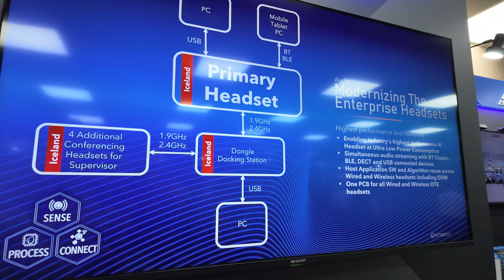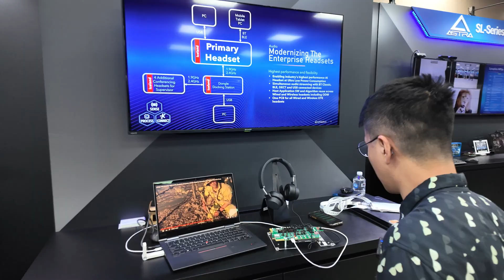Synaptics Audio at Computex 2024 Iceland Headset with Bluetooth, DECT, USB, Simultaneous, Conference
At Computex 2024, Synaptics showcased their latest headset solution called Iceland, designed to revolutionize audio connectivity in professional environments. Benson Chan, a DSP acoustic engineer at Synaptics, introduced the new headset, which integrates Bluetooth, DECT, and USB connectivity into a single device. This multifunctional capability allows users to mix and listen to different audio channels simultaneously, marking a significant advancement for future call center and enterprise headset applications. Users can connect to multiple devices, such as a phone and a PC for Zoom or Teams calls, while also maintaining DECT communication with nearby colleagues.

During the demonstration, Chan illustrated the seamless integration of these technologies by calling a colleague while watching a YouTube video, showcasing the headset's ability to manage multiple audio streams concurrently. The demonstration also highlighted the potential for conference calls, where multiple participants can communicate clearly without interference. The Iceland headset's advanced features aim to enhance productivity and communication efficiency in busy office environments.

The engineering sample of the Iceland headset solution is scheduled to be available by November, with mass production samples expected by February. This timeline indicates Synaptics' commitment to bringing their innovative product to market swiftly. Chan emphasized that the integration of Bluetooth, DECT, and USB connectivity in one headset is unique in the industry, providing unmatched flexibility and connectivity options.

One of the standout features of the Iceland headset is its use of the DECT frequency spectrum at 1.9 GHz, as opposed to the commonly used 2.4 GHz spectrum for Bluetooth and Wi-Fi. The 2.4 GHz band is often congested with various devices, leading to potential interference and reduced communication quality. By utilizing the 1.9 GHz frequency, the DECT solution ensures higher communication quality and reliability, even in high-density environments where many devices are operating simultaneously.

Chan demonstrated the headset's robust communication capabilities by involving multiple colleagues in a conference call. The clarity of the audio, even with multiple streams and participants, underscored the potential of the Iceland headset to facilitate clear and efficient communication in office settings. This feature is particularly valuable in environments where uninterrupted, high-quality audio is critical.

The Iceland headset's chip, which will be directly integrated into the headset, represents a significant technological advancement. This integration not only simplifies the headset's design but also enhances its performance by ensuring all connectivity features are seamlessly managed within a single device. The ability to handle multiple connectivity options without compromising sound quality is a key selling point for the Iceland headset.

Chan's presentation at Computex 2024 highlighted Synaptics' innovative approach to addressing common challenges in professional audio communication. By offering a solution that combines Bluetooth, DECT, and USB connectivity, Synaptics is setting a new standard for enterprise headsets. The Iceland headset's advanced features and reliable performance make it an attractive option for businesses looking to improve their communication infrastructure.

In conclusion, Synaptics' Iceland headset solution, as presented by Benson Chan, is poised to make a significant impact in the enterprise audio market. Its unique integration of multiple connectivity options, use of the less congested DECT frequency spectrum, and ability to manage multiple audio streams simultaneously, position it as a leading choice for businesses seeking to enhance their communication capabilities. With its engineering sample available by November and mass production by February, the Iceland headset is set to bring a new level of flexibility and performance to professional audio environments.

My Early Access Members get full access to all my videos as I upload them nightly before they are published are the rate of 3-5 videos per day in the days following the event.